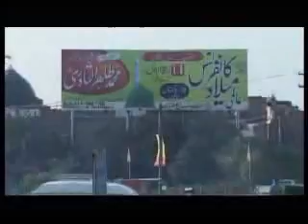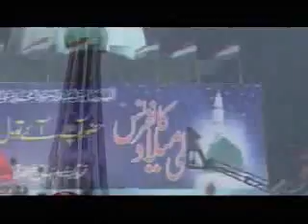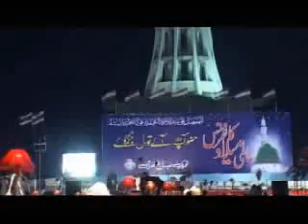Tahir ul Qadri Islam is His Extreme Love for Beloved Prophet Hazrat Muhammad (PBUH) 2/2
Tahir ul Qadri Islam is His Extreme Love for Beloved Prophet Hazrat Muhammad (S.A.W) 2/2 - His Guilty is His Kindness And Devotion For Muslim Ummah. Dr. Tahir ul Qadri and Others.. Can somebody explain ?? Barelvi Tahir ul Qadri RELIGION EXPOSED reply.

Dr. Moulana Muhammad Tahir-ul-Qadri is a founding chairman of Pakistan Awami Tehreek (PAT or Pakistan Popular Movement) and the patron in chief of Minhaj-ul-Quran International and Minhaj Welfare Foundation also know as Shaykh ul Islam (Sheikh ul Islam). 365 m Model Town Lahore Pakistan.